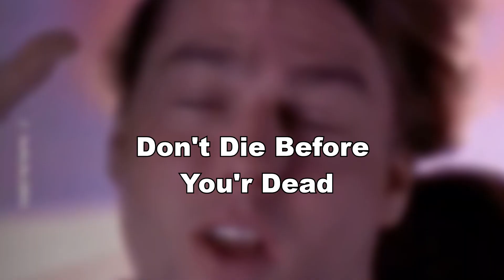मृत्यु के बाद तेरहवीं क्यों मनाई जाती है?और मृत्यु के बाद आत्मा के साथ क्या क्या होता है?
Why is Thirteenth celebrated after death? And what happens to the soul after death?

mrityu kr bad kya hota hai shorts
mrityu ke baad aatma kahan jati hai
mrityu ke bad aatma ka kya hota hai
Mrutyu ke bad ka sach
Mrityu ke bad aatma
Mrutyu ke bad kahan jaate hai
Mrityu ke bad kya
मृत्यु के बाद तेरहवी क्यो मनाई जाती है
शव को अकेला क्यो नही छोड़ा जाता
मृत्यु के रह्स्य
What happens after death
What happens after death hindi